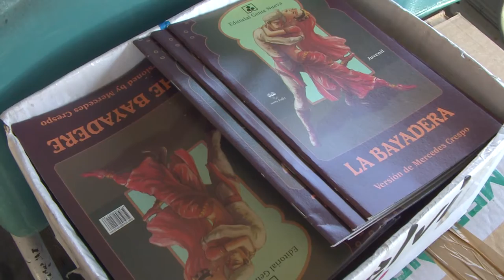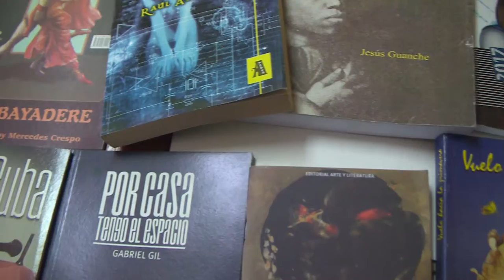Reciben donaciones de libros centros de aislamiento en Cienfuegos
Con el objetivo de aportar a la salud mental de pacientes y trabajadores, el Centro Provincial del Libro y la Literatura en Cienfuegos, realiza donativos a los centros de aislamiento del territorio. Títulos de diversas temáticas y géneros contribuyen a una mejor estancia durante el período de vigilancia epidemiológica.